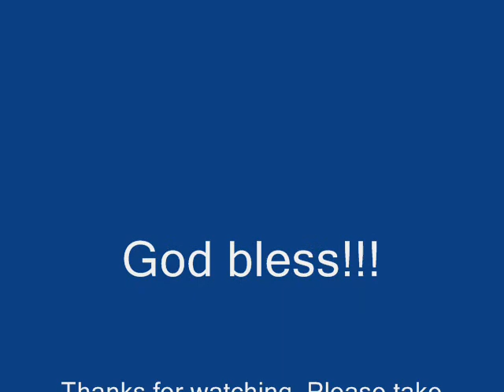Ordi @ Ardenne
Marshyredz Bombard High School Tour @ Ardenne featuring Ordinary.